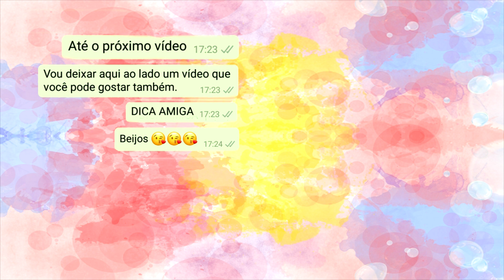COMPRAS WALMART E MUITO MAIS | POR CAROL GOMES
Nesse vídeo mostro as compras que fiz no Walmart e em outras lojas de Orlando, onde tem de tudo com um preço melhor.

NÃO ESQUEÇA DE DAR LIKE PARA ESSE VIDEO CHEGAR EM 200 GOSTEI,PARA GRAVAR MAIS .

♥ÚLTIMOS VIDEOS♥

Comente aqui embaixo se vocês querem mais vídeos de COMPRASNOWALMART

♥RECEBA SEU DINHEIRO DE VOLTA NAS SUAS COMPRAS ONLINE NO MAIOR SITE DE DESCONTO DO BRASIL

♥ VIDEOS NOVOS TODAS AS SEG/TER/QUI/DOM AS 20 HORAS ♥
Meu canal é voltado para o universo feminino , com videos de beleza , com assuntos de maquiagem e cabelos.
Ensino videos de FAÇA VOCÊ MESMA com dicas de decoração e arrumação.
Tenho também um programa de faça sua festa, onde ensino como fazer sua festa e decoração sem gastar muito.
No Cozinha Glamour ensino receitas que amo e uso em casa. , Mas faço ainda vídeos de moda e life style.
No programa Viagem glamour conto minha viagens sobre meu olhar, e o que mais gosto quando estou fora de casa.
Videos como tag , que são mais divertidos, de brincadeira , por que o bom da vida é ser FELIZ .
Então fique á vontade , aperte o PLAY e venha conhecer um pouco do universo glamour !

♥ COMERCIAL - Fale comigo / Contact ♥
Carol Gomes é uma Youtuber e Blogueira carioca. Sempre com dicas de que envolvam o universo feminino.

♥Vocês são tão importantes para mim, e espero que este vídeo ajude vocês!♥